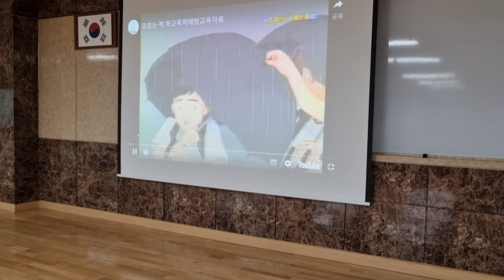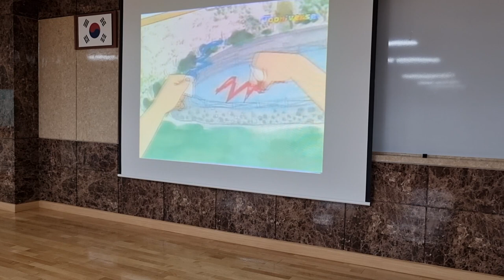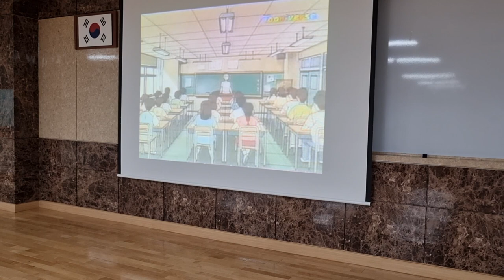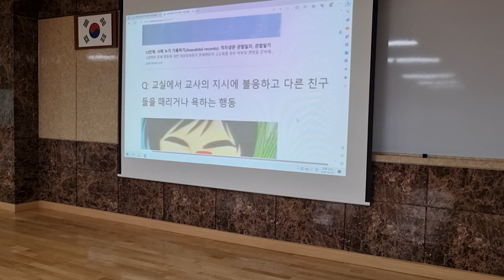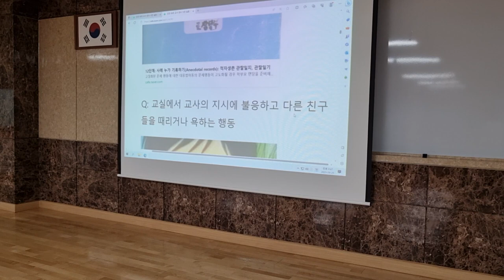다른 아이를 때리거나 욕할 때